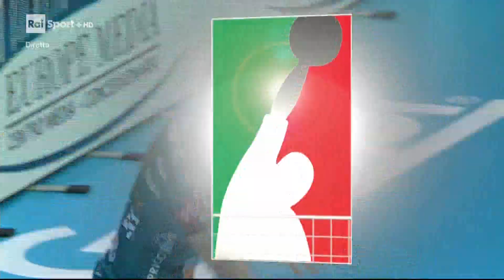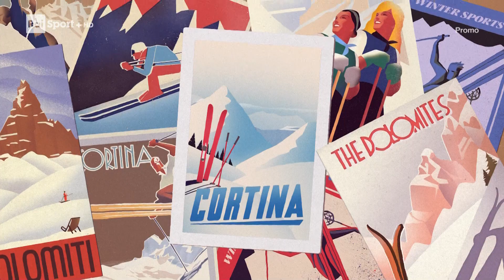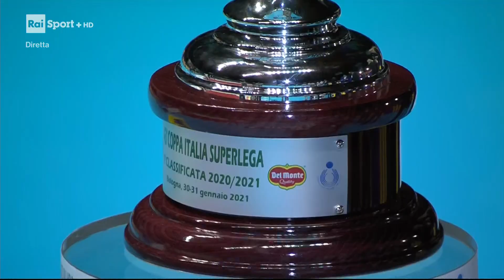20210131 Pallavolo Finale coppa Italia Lube Perugia 02